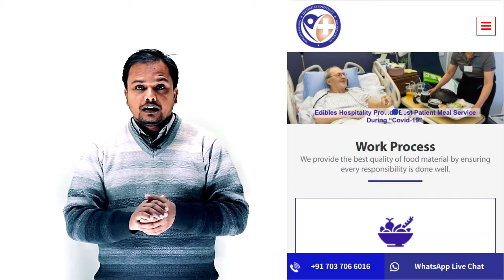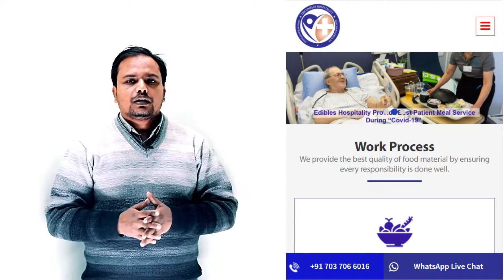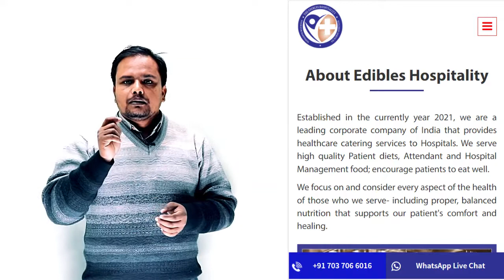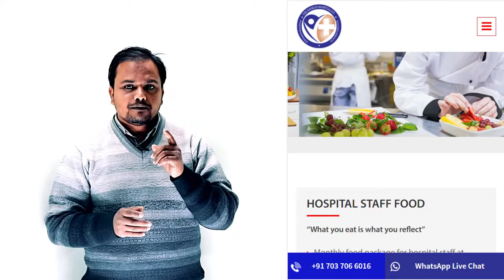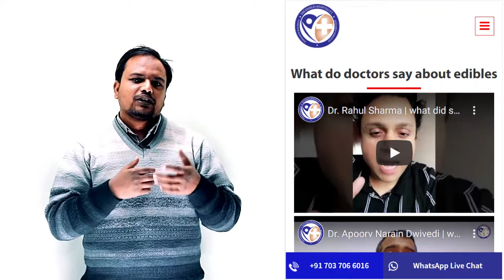new startup business idea in 2022 | कर सकते ये बिज़नेस स्टार्ट नहीं होगा नुकसान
Hello, friends in this video I am sharing 1 new startup business idea in the hospitality industry.
if you want to start hospitality service you can consult with Mr. Anurag Sharma. Managing director of Edible Hospitality Services.
part time business ideas in India,
part time business in noida,
part time business opportunity